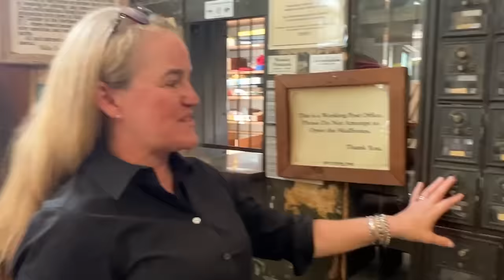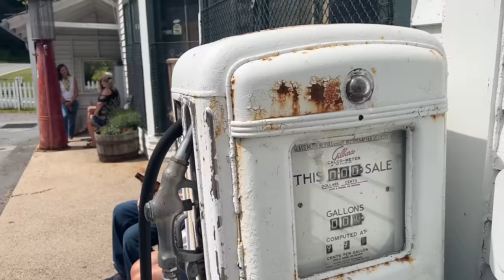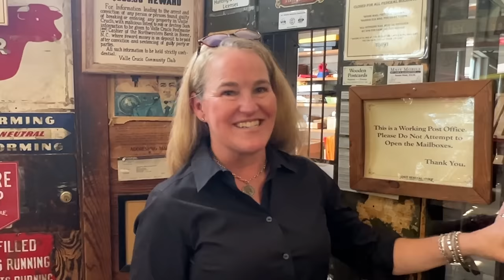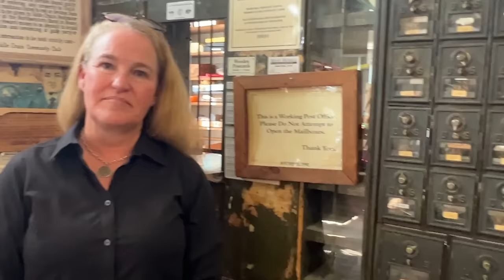The 1883 Mast General Store of Valle Crucis, NC is the Most Amazing Store We Have Ever Documented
THE FIRST 94 YEARS OF THE MAST STORE WERE JUST THE BEGINNING
John and Faye Cooper purchased the store in 1979 and set out on a journey that has became the American Dream. They moved their young family into the top two floors of the store and began the working on the store. When the doors were re-opened on June 3, 1980, there were two rooms filled with merchandise that would serve the local community. Milk, bread, cast iron, feed, chicken scratch and even mouse traps. 43, years later they are now 11 of the Mast General Stores and the story continues.